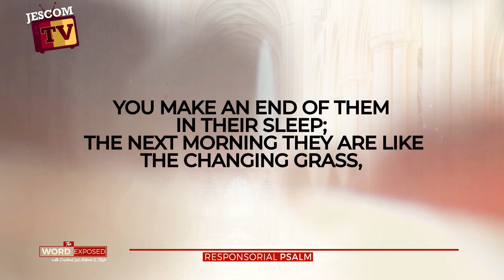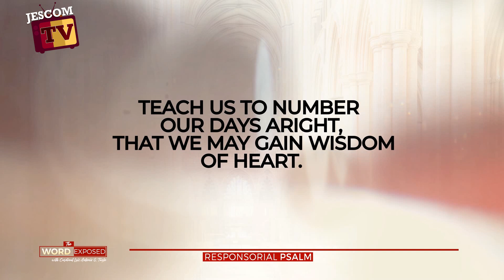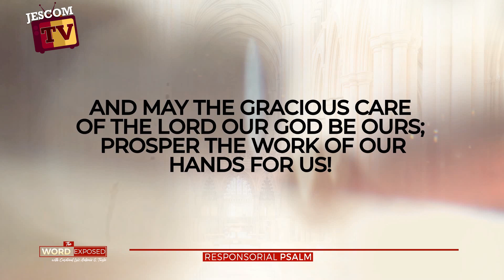PSALM - In Every Age, O Lord (Ps90)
Responsorial Psalm PS 90:3-4, 5-6, 12-13, 14 AND 17
R. (1) In every age, O Lord, you have been our refuge.
You turn man back to dust,
saying, “Return, O children of men.”
For a thousand years in your sight
 are as yesterday, now that it is past,
or as a watch of the night.
R. In every age, O Lord, you have been our refuge.
You make an end of them in their sleep;
 the next morning they are like the changing grass,
Which at dawn springs up anew,
 but by evening wilts and fades.
Teach us to number our days aright,
 that we may gain wisdom of heart.
Return, O LORD! How long?
Have pity on your servants!
Fill us at daybreak with your kindness,
 that we may shout for joy and gladness all our days.
And may the gracious care of the LORD our God be ours;
 prosper the work of our hands for us!
Prosper the work of our hands!